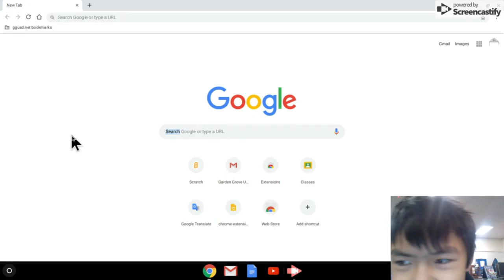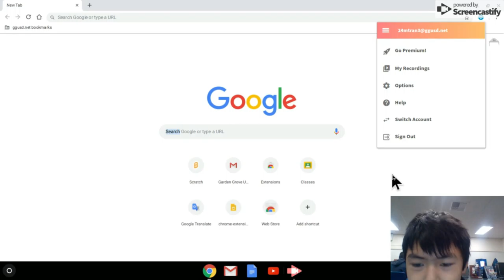Recording at school Part 3 (2019)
I recorded this video in 2019 and I was supposed to upload it 2 years ago, but I guess I forgot.